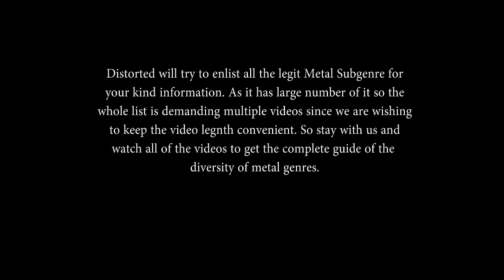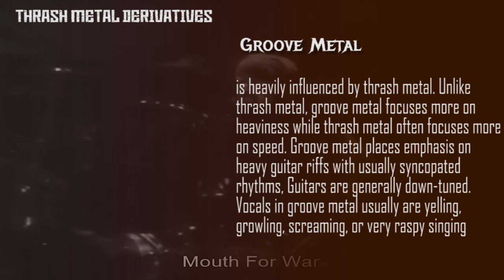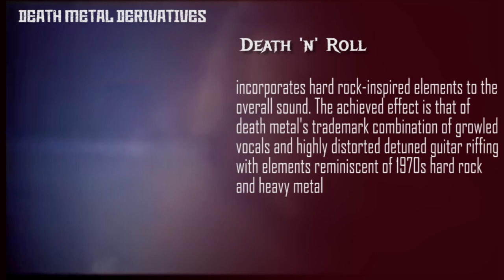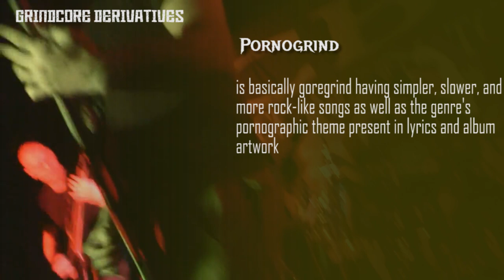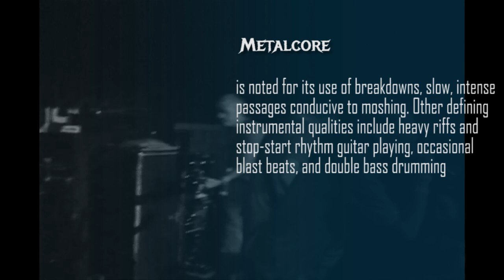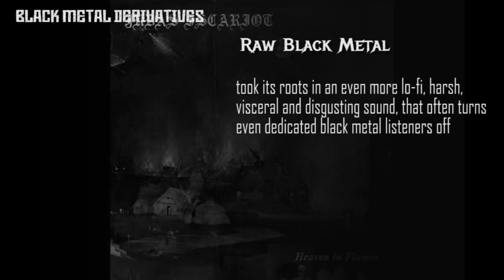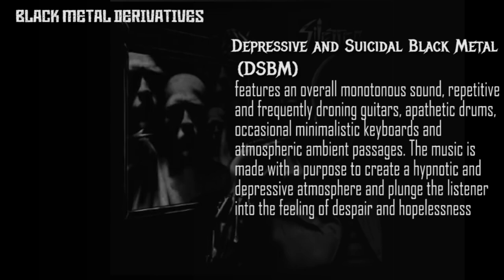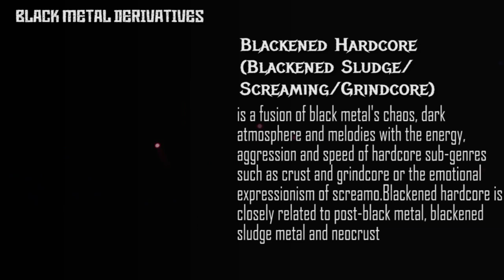All the Metal Sub-genres Explained [Part 2]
"Caution : Headbanging Content but parental guide is not necessary"
some of the micro genres may missed out there. But if you know of any and haven't mentioned in the video plz inform thatt on comment section.